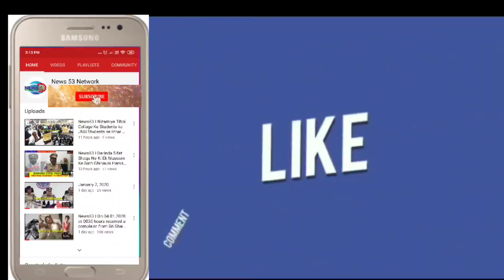News53| Rajendranagar PS and Special Operation Team, Shamshabad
PRESS RELEASE
CYBERABAD POLICE
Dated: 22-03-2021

On 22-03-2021 the sleuths of Rajendranagar PS and Special Operation Team, Shamshabad Zone, Cyberabad apprehended one notorious cum habitual house burglar who involved in several offences and recovered stolen golden items about 50 thulas.

Details of accused person:-

Mohd. Ghouse Pasha @ Shaik.Ghouse Pasha @ Khooni Ghouse S/o Mohd.Mahmood Pasha, age 26 yrs, Occ:  Un Employee, R/o Near Dairy farm, Chinthalmet, Rajendra Nagar, Ranga Reddy Dist.

Details of Property stolen/recovered:

1. Gold ornaments about 50 thulas (Worth of Rs. 25,00,000/-)
2. One knife
Brief History of Accused:-
The accused Mohd. Ghouse Pasha @ Shaik.Ghouse Pasha @ Khooni Ghouse is a resident of Chinthalmet, Rajendra Nagar, Ranga Reddy Dist.
Ghouse Pasha is a 7th class (urdu medium) dropout. He first committed offence in the year 2011. He is so far involved in about (14) House theft, House breaking, Automobile thefts and also involved in one robbery case, two attempt to murder cases and one hurt case.
 Lastly he was arrested along with Mohd Mubeen in the month of Sepember-2018 by South Zone Task Force and Mirchowk Police in sensational case of theft of precious artefacts-Gold Tiffin box, Gold Cup & Saucer, Gold spoon and Holy Quran gold casing from H.E.H Nizam museum and is released in the month of August-2020.
MODUS OPERANDI.
He commits offences alone and commits the offences between 10:00 PM to 6:00 AM. While committing offences, he travels by his motorcycle in the evening hours and does reccee and keeps house breaking equipment i.e., rod and cutting player inside his trouser and put the screwdrivers in shirt pocket while searching houses for committing offences. He identies locked houses in posh colonies and targets independent houses. After identification of targets, he breaks into house through window and commits offences. He only takes away gold ornaments and cash.
DETECTED THE FOLLOWING CASES:
Recently Involved cases:
1) Cr.No.1336/2020, U/s 394 IPC of Rajendranagar PS, Cyberabad
2) Cr.No.345/2021, U/s 324, 448, 427, 506 R/w 34 IPC of Rajendranagar
3) Cr. No. 346/2021, U/s 307 R/w 34 IPC of Rajendranagar PS, Cyberabad
4)  Cr.No. 1781/2020, U/s 307 IPC 25(1A) of Arms act of Rajendranagar PS
5) Cr.No.299/2020, 380 IPC of PS Golconda, Hyderabad City.
6) Cr. No. 1507/2020 U/s 448, 427, 307 IPC of P.S. Rajendranagar.

Previously he involved following cases:
1. Cr. No. 770/2017, U/Se 457,380 IPC of Rajendranagar.
2. Cr.No.765/2017,U/Se 457,380 IPC of Rajendranagar.
3. Cr.No.766/2017, U/Se 457,380 IPC of Rajendranagar.
4. Cr.No. 899/2017, U/Se 457,380 IPC of Rajendranagar.
5. Cr.No. 1115/2017, U/Se 457,380 IPC of Rajendranagar.
6. Cr.No. 1133/2017, U/Se 457,380 IPC of Rajendranagar.
7. Cr.No. 1245/2017, U/Se 457,380 IPC of Rajendranagar.
8. Cr.No.1406/2017, U/s 435 IPC of PS Rajendranagar.
9. Cr.No. 1448/2017, U/Se 379 IPC of Rajendranagar.
10. Cr.No. 1689/17, U/Se 379 IPC of Rajendranagar.
11. Cr.No 246/2017, U/Se 457,380 IPC of Langerhouse, Hyderabad.
12. Cr.No.172/2018, U/s 457, 380 IPC of PS Mirchowk, Hyderabad City.
(H.E.H NIZAM museum case)
13. Cr.No. 128/2014, 457, 380 IPC of PS Kalapather, Hyderabad city.
14. Cr.No.264/2014, U/s 457, 380 IPC of PS Bahudurpura, Hyderabad City.

NBW:-
2 NBWs pending at Rajendranagar Police Station.

APPRECIATION OF COMMISSIONER OF POLICE:
The Commissioner of Police, Cyberabad V.C. Sajjanar, IPS, appreciated the dedicated efforts of the officers and men of SOT Shamshabad and Rajendranagar PS who actively participated in apprehending the accused. Team lead by K.Venkat Reddy Inspector of Police, SOT Shamshabad Zone done tremendous work under the close monitoring and guidance of Sri.G.Sundeep Addl. DCP SOT Cyberabad, Sr.R.Sanjaykumar, ACP Rajendranagar Division Sri.K.Kanakaiah, Inspector of Police, Rajendranagar PS and Sri G.Pavan Kumar, DI Rajendranagar.

      Shamshabad Zone,
  Cyberabad.